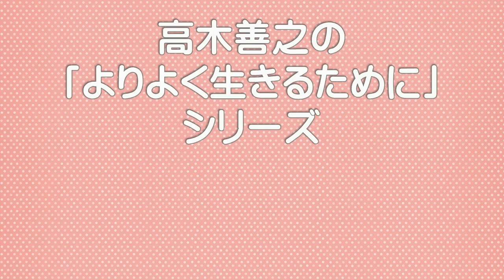【高木善之の「よりよく生きるために」】第２７回 私は裁判官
ネットワーク『地球村』の高木善之代表が、よりよく生きるためのヒントをお話をします。

第２７回目は「私は裁判官」です。

これまでの人生で自分の視点から判断をして、
相手をさばき、傷つけてきたことがたくさんあった、
という高木代表自身の振り返りから、
後悔しない生き方についてをお話します。